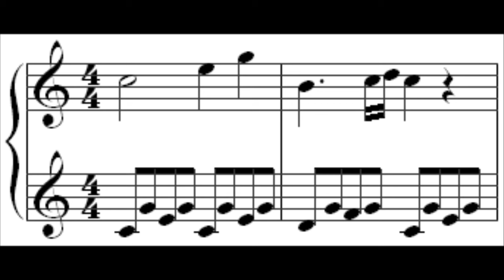When ABBA Meets F1: The Strange Story of Slim Borgudd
This video details the career of Swedish Formula One driver Slim Borgudd who also drummed for ABBA in the 1980s. It’s a weird story in the motorsport history that most people don’t know about.